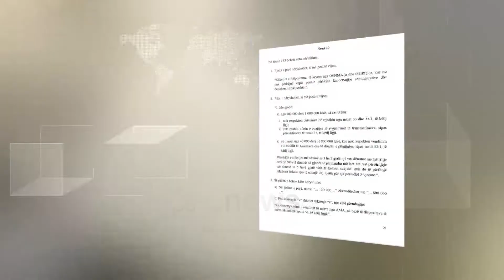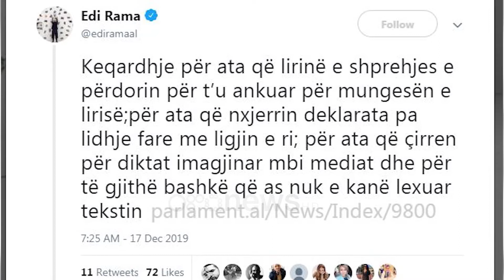Paketa anti-shpifje, BE: KE ka shprehur shqetësime gjatë procesit të hartimit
Delegacioni i BE në vendin tonë thotë se Komisioni Evropian ka shqyrtuar paketën legjislative për mediat, ka dhënë komente dhe shprehu shqetësime gjatë gjithë procesit të hartimit.

Në interes të mediave shqiptare, Komisioni Evropian është përgjigjur duke deklaruar se u ka kërkuar autoriteteve të marrin parasysh komentet e bëra nga OSBE dhe rekomandimet e Këshillit të Evropës.

"Këto rekomandime përfshijnë, ndër të tjera, kufizimin e fushës së rregullimit vetëm në shërbimet e mediave audio-vizuale në internet, promovimin e vetë-rregullimit në vend, sigurimin e shqyrtimit të pavarur gjyqësor të ankesave të lidhura me median dhe forcimin e transparencës së mediave ", thuhet në përgjigje të KE.

Komisioni Evropian thotë se ky draft nuk merr përsipër disa rekomandime të bëra nga aktorët ndërkombëtarë.